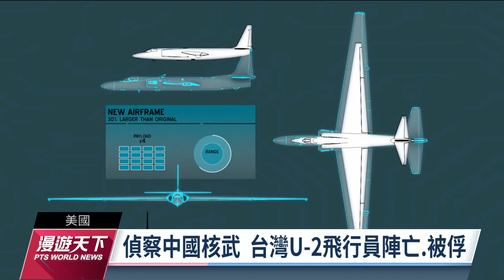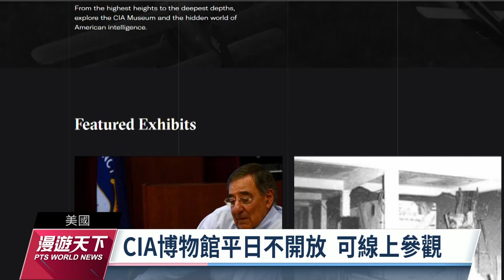CIA將滿75週年 博物館罕見公開展示冷戰時代偵察機｜20221002 全球現場漫遊天下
美國中央情報局CIA和全球各國的情報機構一樣，總是蒙著神秘面紗，它不僅是好萊塢電影的熱門題材，現實世界中，更從冷戰期間到後冷戰時代多次秘密參與見不得光的對外軍事活動。就在CIA正式成立屆滿75週年的時刻，CIA所屬的博物館罕見地接受媒體拍攝，讓外界一窺縱橫全球、毀譽參半的CIA。